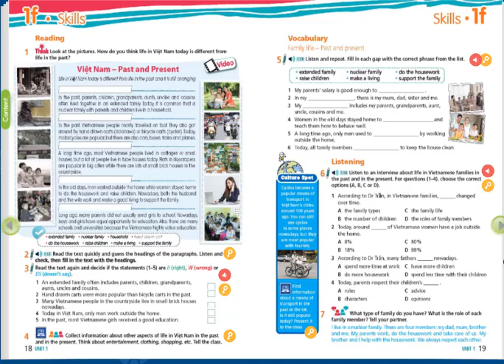Audio Tiếng Anh 9 Right On (Unit 1) CD1 Track 13